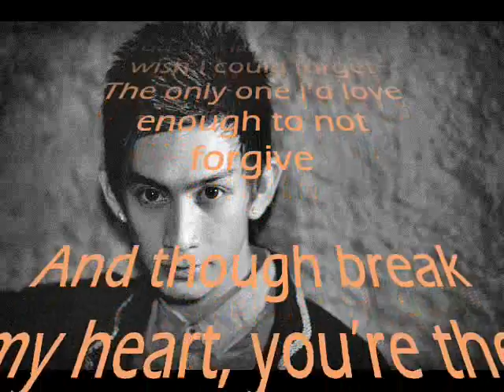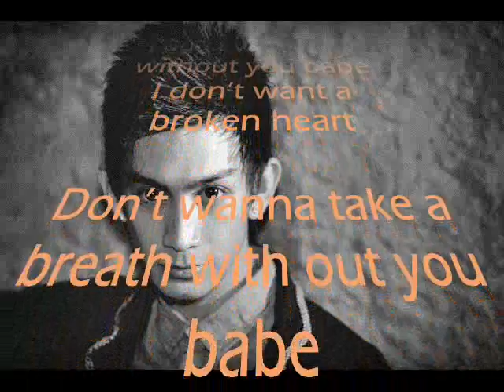Broken Hearted Guy - Ron Kelly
Broken Hearted Girl by Beyonce, Ron Kelly Recording